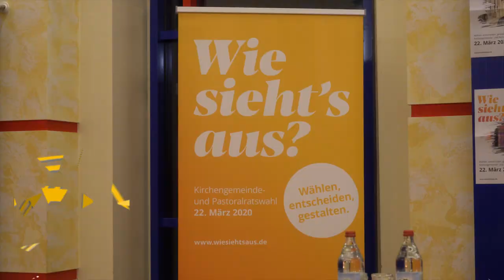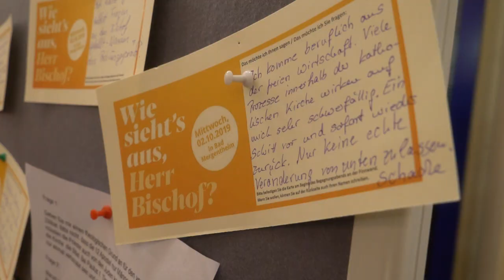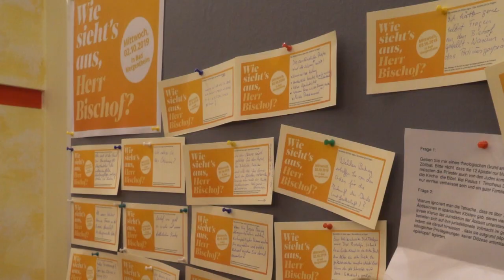Bischof Fürst plädiert erneut für Frauendiakonat - Erster Gesprächsabend im Vorfeld der KGR-Wahl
Im Vorfeld der Kirchengemeinderatswahl 2020 begibt sich Bischof Dr. Gebhard Fürst auf eine Reise durch die Diözese. Unter dem Motto „Wie sieht’s aus, Herr Bischof?“ lädt er zu fünf Gesprächsabenden ein. Das Angebot richtet sich an alle, die für das Amt eines Kirchengemeinderats kandidieren möchten oder dort schon aktiv sind. Eingeladen sind aber auch alle Katholiken, die gerne einmal mit dem Bischof der Diözese ins Gespräch kommen möchten.

Bei der Auftaktveranstaltung am 2. Oktober im Bad Mergentheimer Gemeindehaus ging es unter anderem um die Frage nach der Weihe von Frauen. Bischof Fürst äußerte sich klar für ein Diakonat der Frau. Mehr dazu im Video.

Die weiteren Termine:

Mittwoch, 16. Oktober, 19.30 bis 21.30 Uhr: St. Theresia, Theresienplatz 1, und Katholisches Gemeindehaus, Wilhelmstraße 16, Trossingen.

Mittwoch, 30. Oktober, 19 bis 21.30 Uhr: St. Franziskus, Friedhofstrasse 7, und im benachbarten Gemeindezentrum in Weilheim.

Mittwoch, 6. November, 19 bis 21.30 Uhr: St. Petrus Canisius, Katharinenstraße 12, und im „Haus der Kirchlichen Dienste“, Katharinenstraße 16, in Friedrichshafen.

Donnerstag, 28. November, 19 bis 21.30 Uhr: Maria Himmelfahrt, Im Winkele 2, und im Katholischen Gemeindehaus, Hauptstraße 53, in Aidlingen.